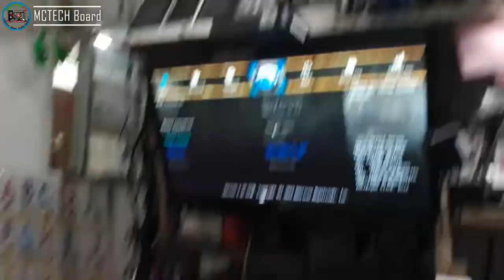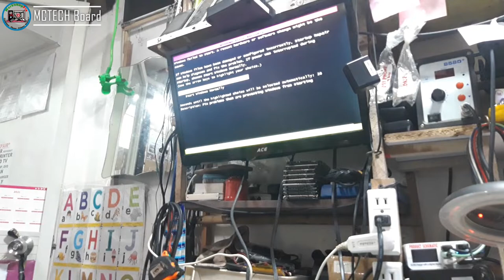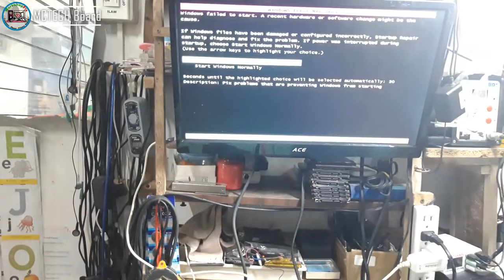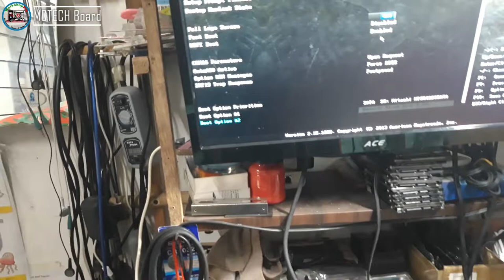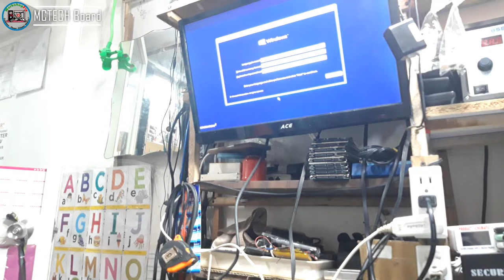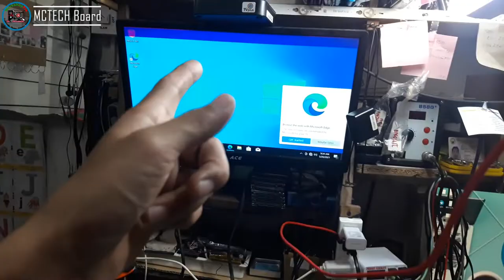MCTECH Mother Board - All SATA not detected(Solved!)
🔹🔹 WorkshopFix 🔹🔹

👉 Name: Jonathan H. Octeza
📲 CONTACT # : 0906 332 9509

💎 SERVICES OFFER 💎

✅ Phone repair
✅ Tablet repair
✅ Printer repair
✅ Electronics repair: